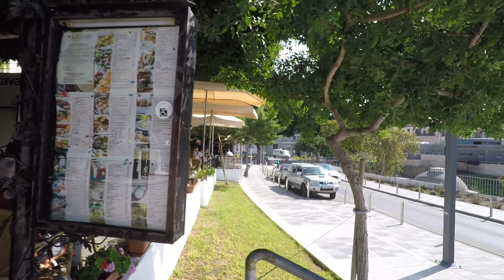Paphos Cyprus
Wednesday 26 October 2022 back to the market .